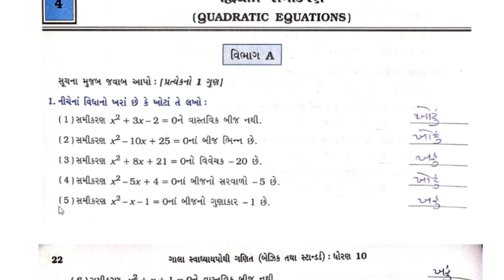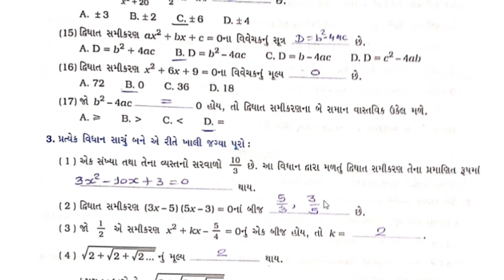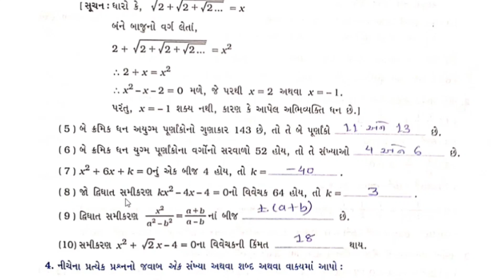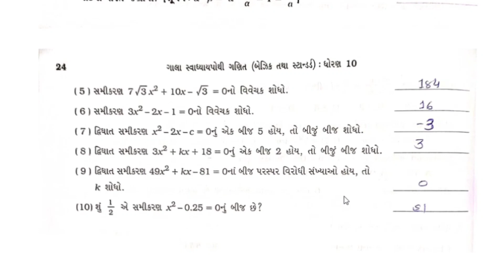std 10 maths chapter 4 swadhyay pothi | part 1